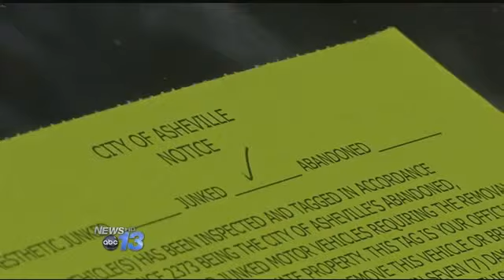Dogs Rescued From Home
Seven dogs were rescued from a South Asheville home Wednesday evening.
Tuesday Asheville Police received a call that two emaciated dogs were seen running from 59 Whispering Pines Drive.The next day Animal Services Officers arrived on scene and after unsuccessfully attempting to contact the homeowner, obtained a warrant to raid the home.
Officers captured two dogs outside and went in to find five malnourished dogs and one dead.
Seven animals were taken to the Buncombe County Animal Shelter - all malnourished and being treated for dermatitis.
A neighbor said homeowner Timothy Fox hadn't been seen on the property in at least a week. She had only ever seen one dog outside the residence, which appeared to be well cared for.
The investigation is ongoing, Asheville Police did not say Thursday whether the homeowner had been reached, or whether charges could come.